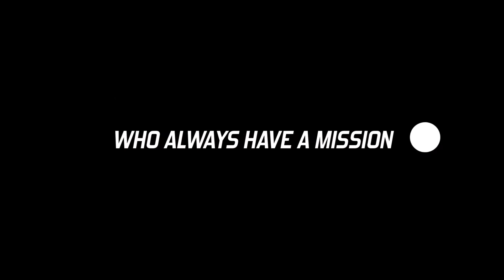The Quest For The Bagman(official trailer 2016)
like the video if you loved the trailer of the movie which will upload the next month, i mean october.